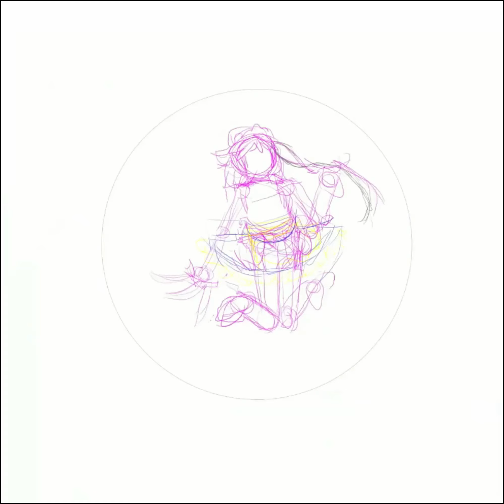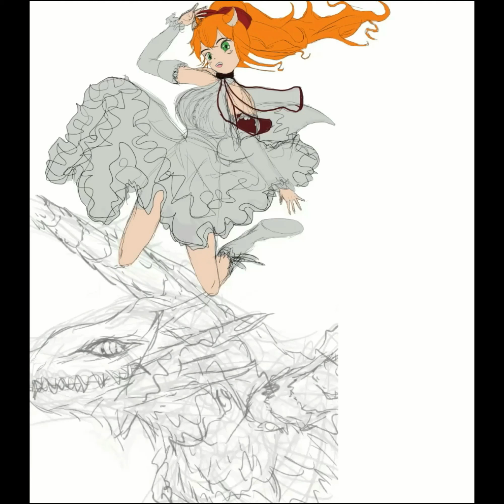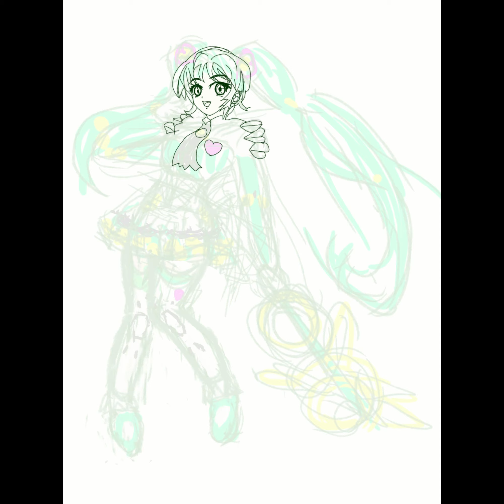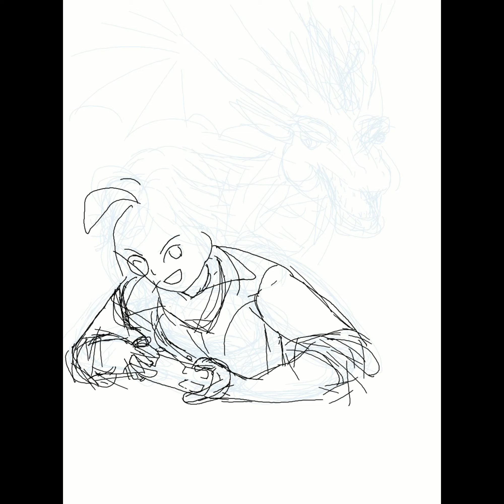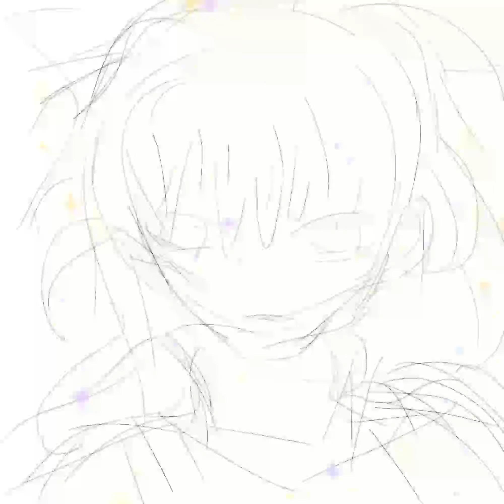イラストのタイムラプスをまとめてみた＃１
おはチョモ(^o^)
「お絵かき垢⇒ ● Trouble Rachel(for drawing」
「素敵なアイコンを描いて下さった九条ネギ吉さん⇒

今回の動画は１部、九条ネギ吉さん作のイラストを素体とした着せ替えイラストも入っております。

BGM
　　 ：Neko Hacker / ネコハッカー 様
　　 ：しゃろう Sharou 様
　　 ：音楽生成AI mubert 様
　　 ：NCS Arcade 様